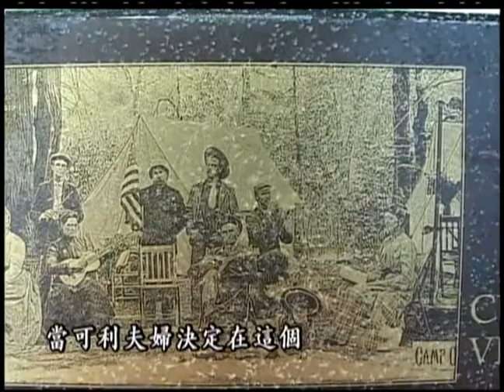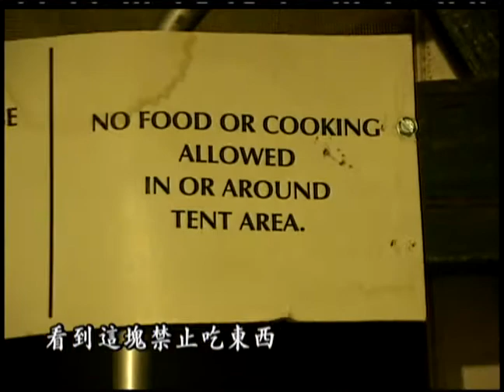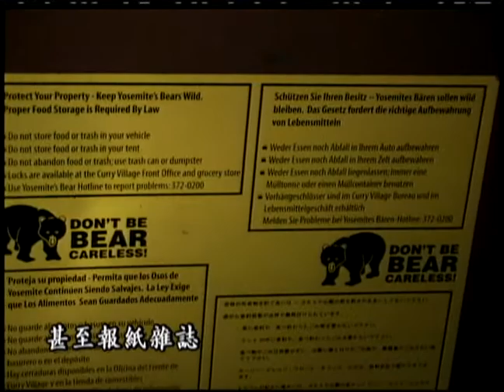雪地裡的布帳篷｜探索優美生地國家公園 (我們的島 第144集 2002-02-18)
對於大部份的台灣人來說,很難想像在冰天雪地裡會有一大群人放著舒適的旅館不住,搶著要睡設備簡陋的帆布帳蓬,而這樣的盛況,每年總會在美國加州優勝美地這個全世界第二個成立的國家公園裡一再上演！